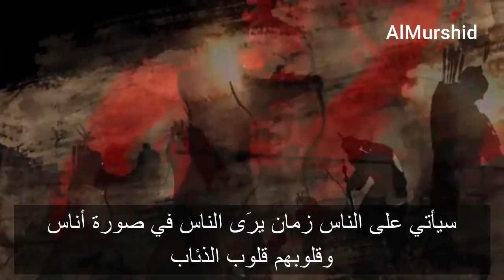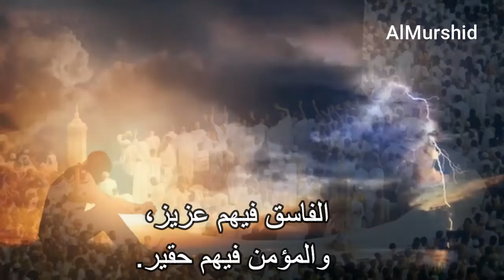Shaatir Nawjawaan| A Short Reminder |By.Br.Mohsin Khan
Al-Murshid: An Institute of Learning, Dawah and Research...